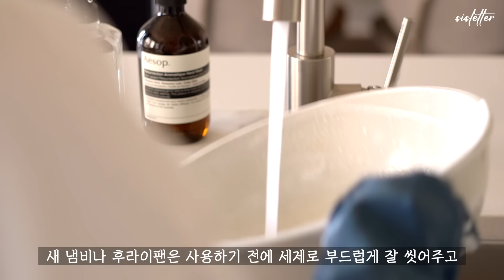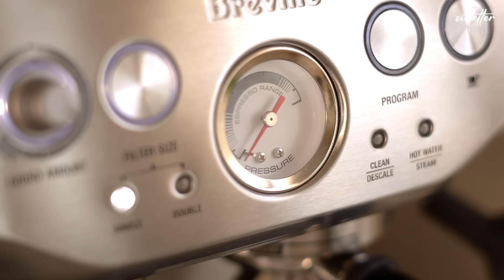SUB) 깔끔하고 단정한 집을 위한 오전 정리루틴/ 오전 살림일상의 기록/ Organize and Clean the Home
📹영상은 1080p로 설정하시면 더 좋은 화질로 감상하실 수 있으세요. (우상단 점 세개-화질-고급-1080p)
🌎 자막을 설정하려면 “CC” 버튼을 눌러주세요.

안녕하세요 시스레터 조이에요.☺️
벌써 9월도 반이나 흘러 가을이 다가오고 있네요. 모두 건강히 잘 지내고 계시죠?
올여름, 아이가 학교에 입학하고 제 일상도 조금 달라졌어요.
오전 시간이 조금 더 분주해졌지만, 제 취미도 즐길 수 있는 여유로운 시간도 생겼어요.🙂

오늘 영상은 제 오전 살림 일상에 대한 이야기에요.
아이가 학교 가고 난 후 미뤄뒀던 일들이나 집안일을 하며 오전을 보내고 있는데요.
오후보다는 주로 오전에 정리를 하며 해야 하는 일들을 하는 편이에요.
평소에 매일 사용하는 양념통 정리, 새 주방용품들을 정리, 옷 정리 등등 소소한 아침 정리 일상을 담아보았답니다.🙂

얼마 남지않은 9월, 행복하게 잘 마무리 하시고, 행복한 주말 보내세요.
감사합니다.🧡

많은분들이 오일병에 대해 많이 궁금해하셔서 링크 걸어둘게요 참고 부탁드려요.🙏🏻

✴️오일병정보✴️